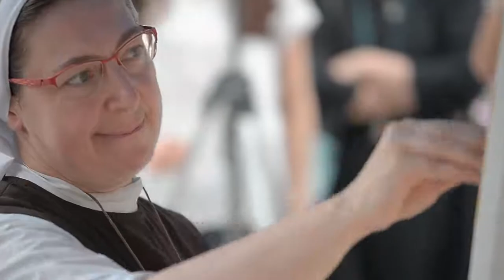Art for God - Live painting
Coeur Sacré de Jesus - sr Marie Anastasia